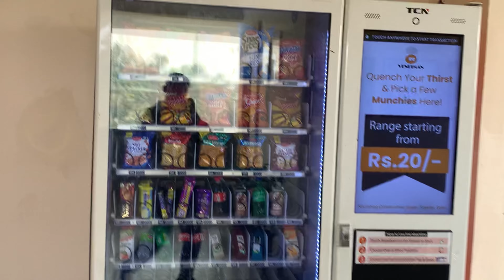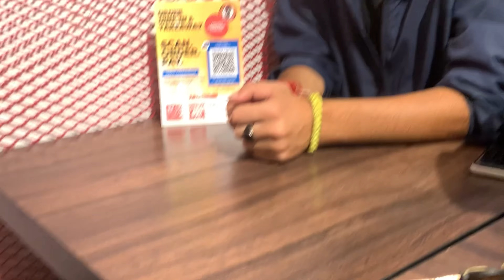jaan ki baazi ♥️✨Drag Race 🫡Himalyan411__x__JawaPerak 🖤comment ur fab bike ✨🔥|| Sanku Rajput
Agr pasand aye to thoda sa pyar de 😂🙂

    Don’t forget -